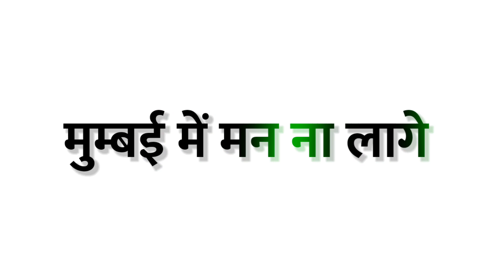Chal Ghumadi Tohe Chapra Jila Status | चला घुमा दी छपरा जिला | Ajit Anand